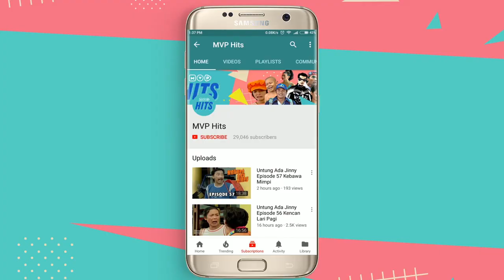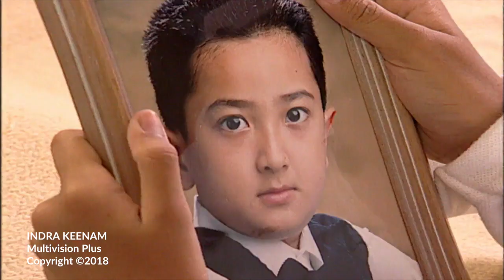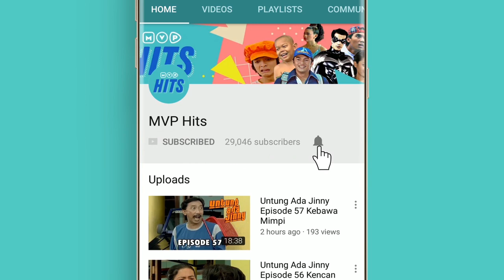Indra Keenam Episode 45 Dimatamu Aku Hidup Kembali Bag 2